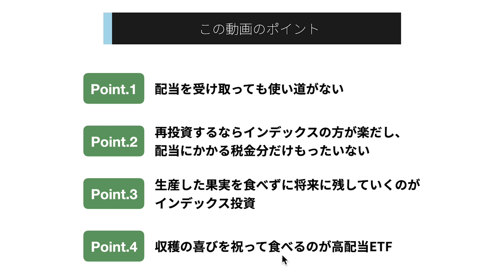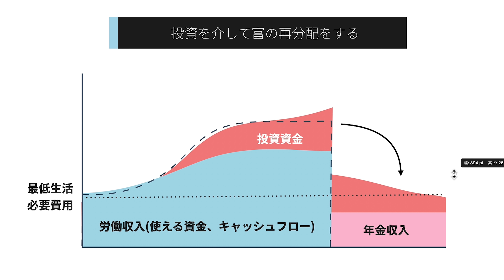僕が高配当株や高配当ETFに興味がない理由【ネタバレ:配当もらっても使わないから】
本気でお金のことを学びたい人のためにオンラインコースを用意しました。

【目次】
0:00　イントロ
0:36　まずは動画のポイントを先に確認しておきましょう
1:38　僕は配当金を使わないので、再投資するなら税金分だけ効率が下がる
3:38　年齢による所得の差を均すためにインデックス投資をしている
6:28　豊作を信じて未来まで我慢するのか、実りの一部を今楽しむのか
7:18　必要以上の資金はお金というより、バーチャルな存在に感じる
8:19　性格的に配当金を受け取ることに向いていないの一言に尽きる

・【投資初心者向け】オススメ投資法から証券会社の申し込み方法まで全てレクチャーします！

・【徹底解説】僕がインデックス投資をする理由、そしてそれが一番いいと思う理由を言います

・投資信託の選び方は本当は超簡単です！4つのステップで選ぶだけです！

本動画の内容はあなたの利益を保証するものではありません。万一この情報に基づいて被ったいかなる損害についても、一切責任を負いません。最終的な投資の意志決定は、ご自身の判断でなさるようお願いいたします。

「お金の悩みを今日やめたい人」のために体系的にお金のことを学べるオンラインスクールを運営しています。

オンラインスクールの動画が見放題のプラン登場！

講演依頼や動画作成依頼などはこちらからご連絡ください

使用器材は以下リンクにまとめています。
※概要欄のリンクには広告が含まれています。